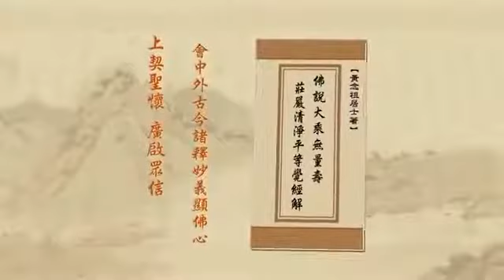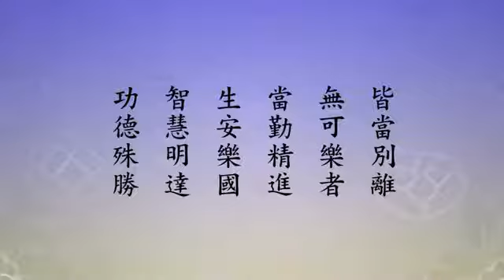由淨空法師 宣講 無量壽經 512/600